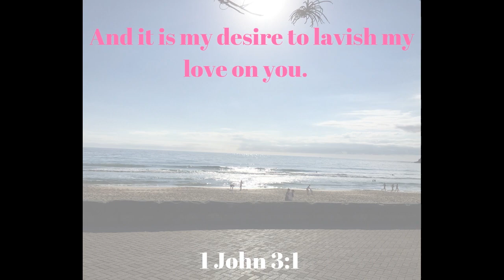FINANCIAL PRAYER FOR AMERICA PLEASE JOIN ME MAKE FIREWORKS GO OFF IN HEAVEN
BREAKING THE CODE OF DEPENDENCY in 10 weeks Free Info Pack straight to your in box!
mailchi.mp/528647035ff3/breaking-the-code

Reiki Changed My Life
ayana w on Sep 13, 2018
This is the best healing practice of all time I feel healthier and divinely guided. My life changed since receiving my reiki I & II attunment from Bella Katrina. Not only do I feel a sense of peace, and grounding, I feel renewed! Thank God!

Physical and Mental Changes
Brian on Jul 08, 2018
I would advise any one that they should get the Reiki attunements for a better quality of life. I went through a very bad flu season with many co-workers succumbing without even a sniffle after my Reiki I attunement. The benefits of the level II attunement meant more confidence and emotional balance even in the most stressful circumstances.